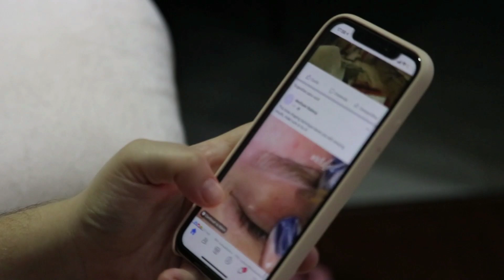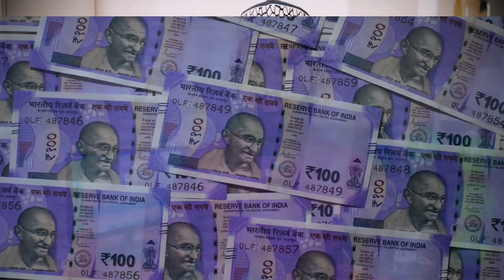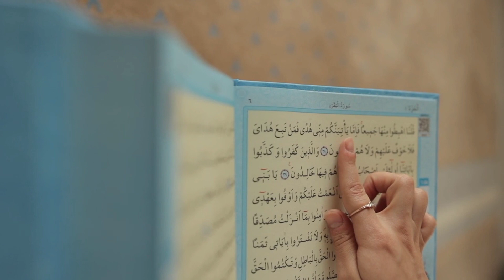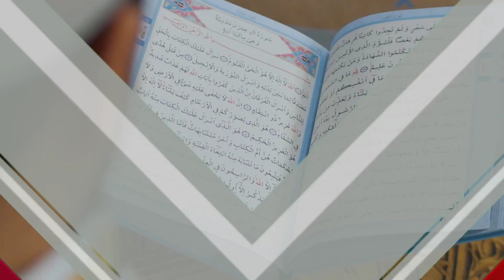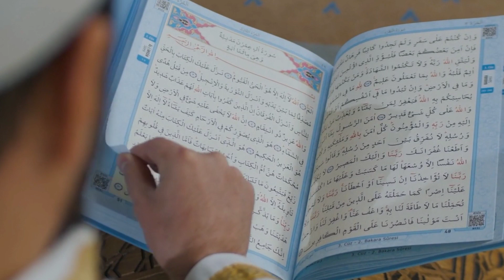अल्लाहो अकबर 😲 गैर मुस्लिम लड़की और क़ुराने पाक का मोजिज़ा | Hindu ladki and quran pak ka karishma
गैर मुस्लिम लड़की और क़ुराने पाक का मोजिज़ा | Hindu ladki and quran pak ka karishma Viral Video
Dosto Aaj ke is video me aapko bateynge ke ek hindu ladki aur ek musalman auto wala ye waqya lucknow ka hai aap is waqya ko pura sunen aur coment me apni raaye den